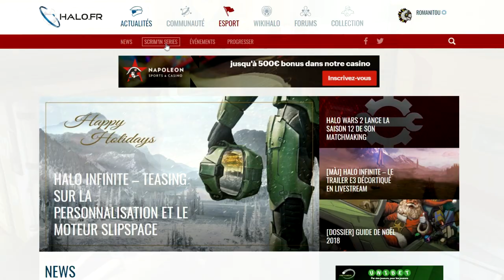HaloFR Esport - Scrim'in Series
Présentation du concept des HFR Scrim'in Series et projets à venir !